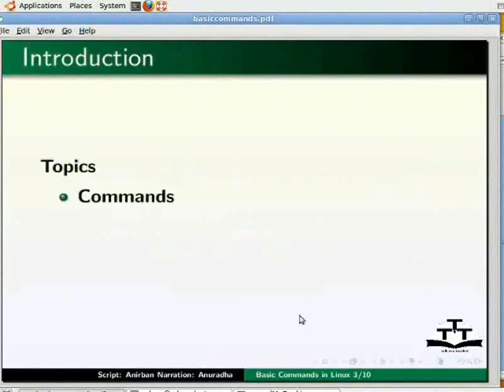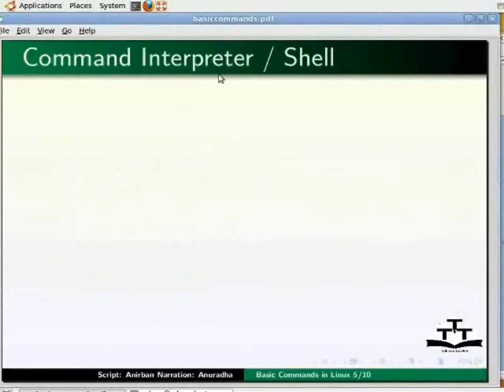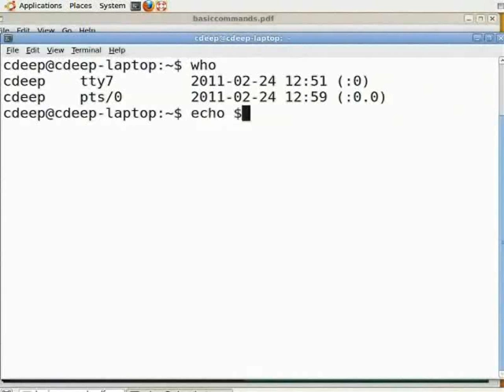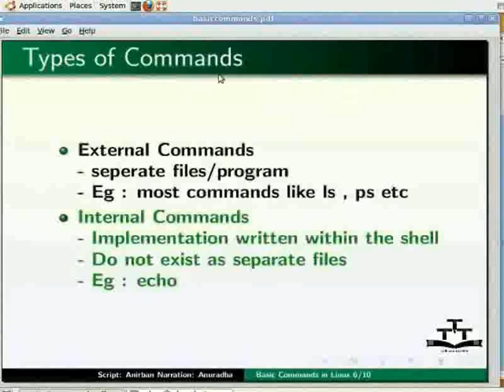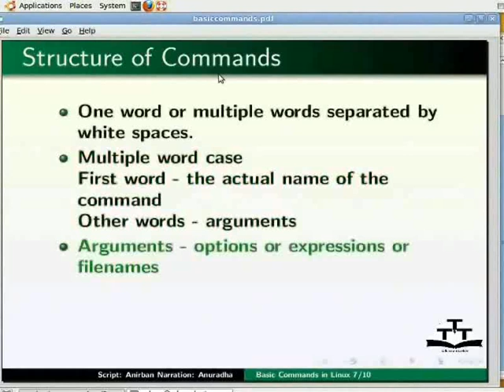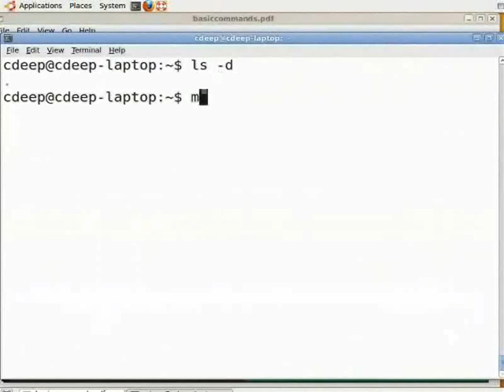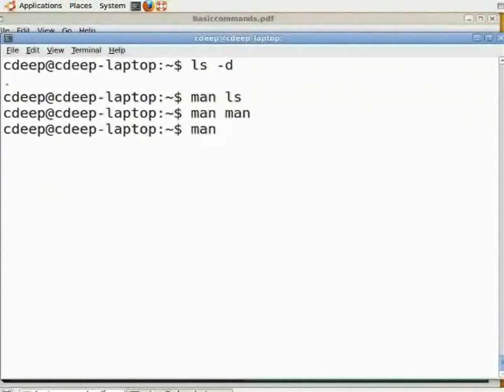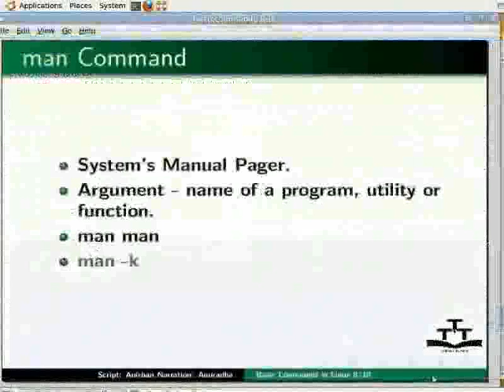Basic Commands - Hindi